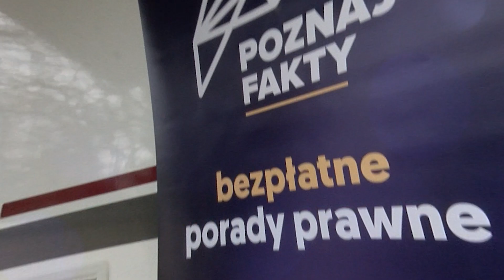NASZA AKCJA. Zaproś mobilny punkt bezpłatnej pomocy prawnej do swojej miejscowości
Dzień dobry. Przypominamy Państwu, że cały czas istnieje możliwość skorzystania z usług naszego mobilnego punktu bezpłatnej pomocy prawnej, Jeśli chcecie, byśmy odwiedzili właśnie Waszą miejscowość, prosimy o kontakt.
Nasz mobilny punkt jeździ po Polsce i służy wsparciem tym, którzy potrzebują pomocy prawnej. Nasz prawnik udzieli Wam bezpłatnej porady prawnej. W prostszych sprawach porada będzie możliwa na miejscu, w bardziej skomplikowanych - odpowiemy później, za pośrednictwem naszego portalu.